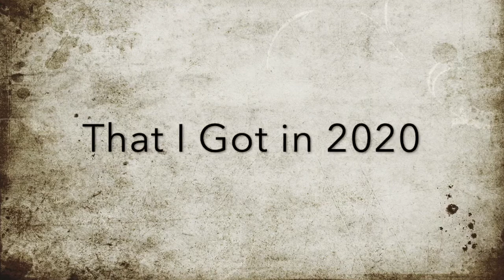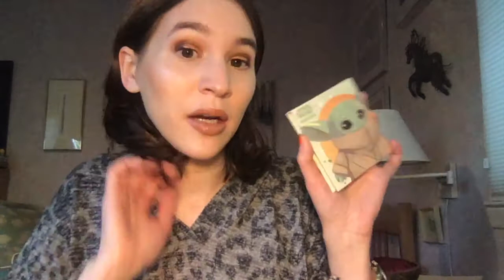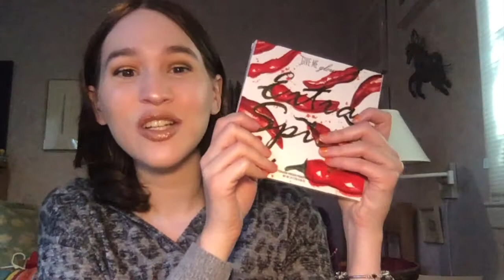Ranking The Rest Of My Eyeshadow Palettes I Got In 2020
Omg it's about that time where I rank all the other Eyshaddow Palettes I got in 2020! I kinda went crazy with eyeshdaow palettes this year but I have used these palettes enough to share my thoughts on them! I tried so many new brands and can't wait to tell you guys what I think. Let me know what your favorite palette was this year and can you guess mine before I get to number 1?? Lol hope you guys enjoy.